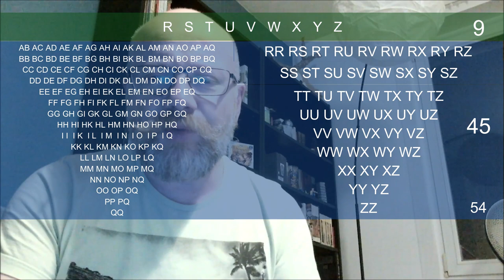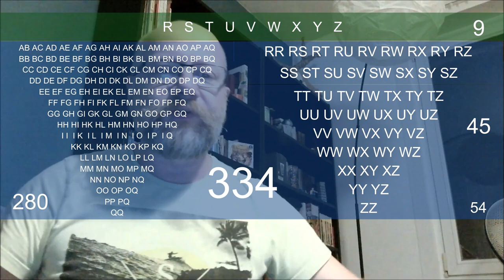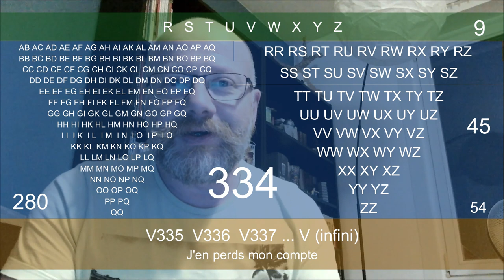02 CHRONIQUES VARIABILISTES : LE CODE ARGELANDER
Comment désigne t-on une étoiles variable ? Dans les catalogues stellaires on trouve des désignations codifiées par des lettres, des doubles lettres, et, ou des chiffres... Voici le secret du code Argelander...